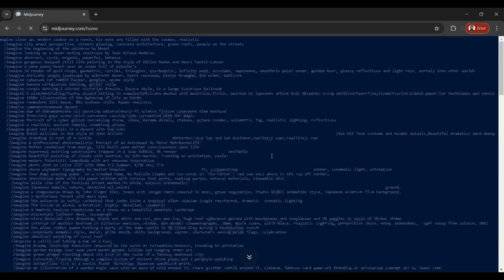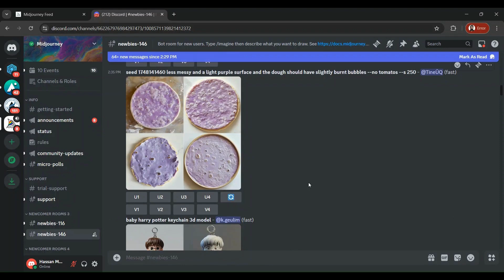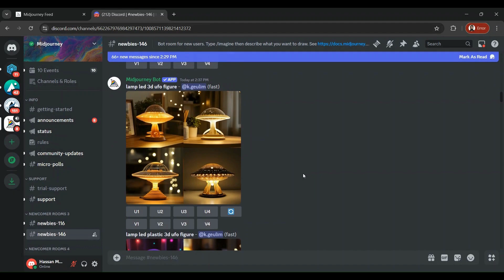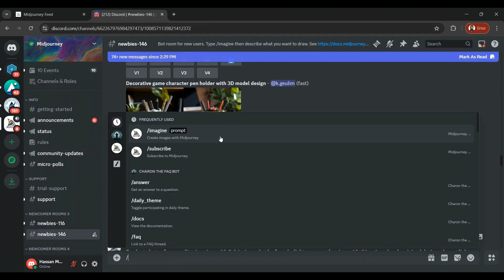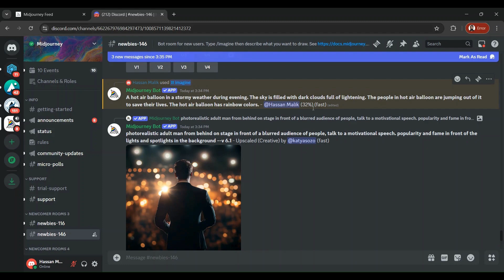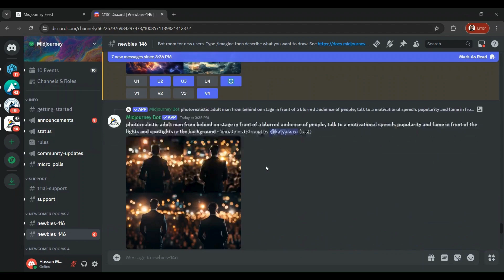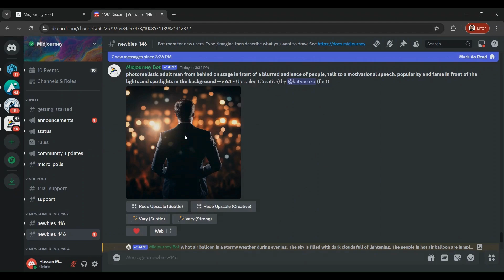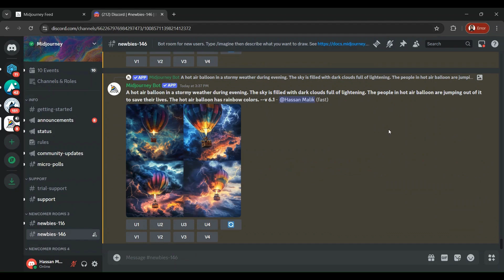Master Midjourney | Create Stunning AI Art with This Step-by-Step Guide | My AI Mastery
Discover the power of Midjourney, the leading AI art generator! Learn how to navigate the Discord interface, craft effective prompts, and create mind-blowing images. See real-world examples and compare Midjourney to other AI tools like Dall-E and Stable Diffusion. Unleash your creativity today!

Welcome to My AI Mastery! In this video, we dive deep into the world of Midjourney, a cutting-edge AI tool that's revolutionizing art generation. Unlike other AI tools like ChatGPT and Meta, Midjourney operates through a unique Discord group interface, offering unparalleled control and creativity in your art projects.

Join me as we explore how Midjourney works, from signing up on Discord to crafting detailed prompts that yield incredible results. Watch as I test the tool with a creative prompt, showcasing its potential to generate lifelike images that rival professional photography.

Whether you're new to AI art or looking to elevate your skills, this tutorial will guide you through the essentials of using Midjourney effectively. Don't miss out on the insights and tips that will help you get the most out of this powerful tool.

🍁 𝗔𝗯𝗼𝘂𝘁 𝗠𝘆 𝗔𝗜 𝗠𝗮𝘀𝘁𝗲𝗿𝘆 🍁
Welcome to My AI Mastery! Here, we break down the complex world of artificial intelligence into simple, easy-to-understand tutorials and insights. Whether you're a beginner eager to learn AI or someone looking to explore the latest trends and tools, our channel is your go-to source for all things AI. From tutorials on Chat GPT to understanding the future of AI in daily life, we cover it all.

𝐓𝐡𝐚𝐧𝐤𝐲𝐨𝐮 𝐅𝐨𝐫 𝐖𝐚𝐭𝐜𝐡𝐢𝐧𝐠 : Master Midjourney | Create Stunning AI Art with This Step-by-Step Guide | My AI Mastery

midjourney step by step